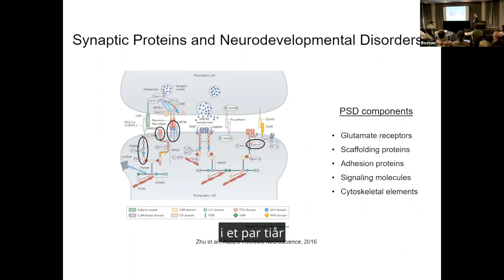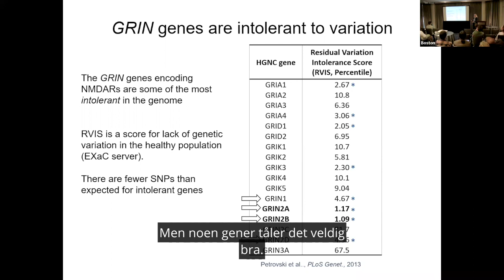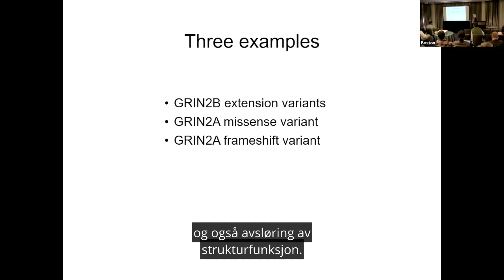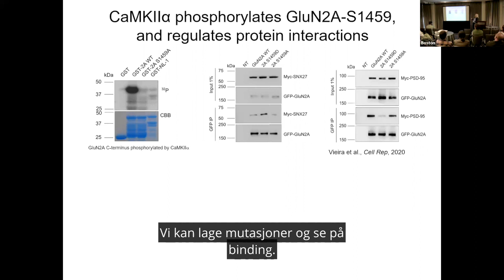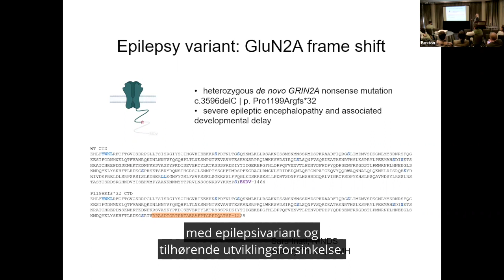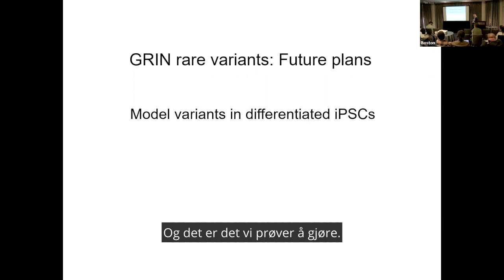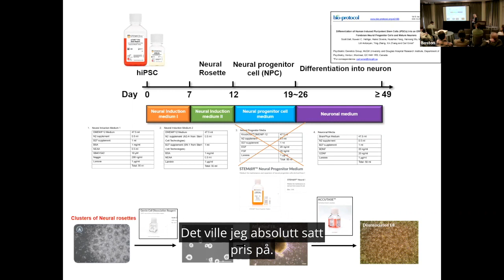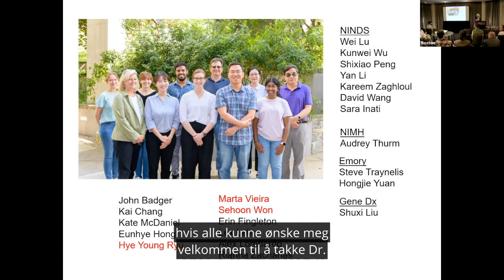GRICon 2023 NMDA-reseptorhandel: Innsikt fra sjeldne varianter med norsk bildetekst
Dr. Roche presenterer sitt arbeid på det C-terminale domenet til NMDARer, en GluN2A S1459G-variant, en GluN2A P1199Rfs*32-variant og protokoller for IPSC-differensierte nevroner med NMDAR-underenheter.